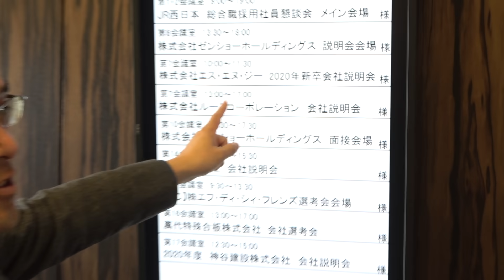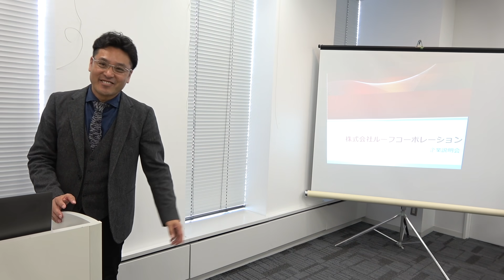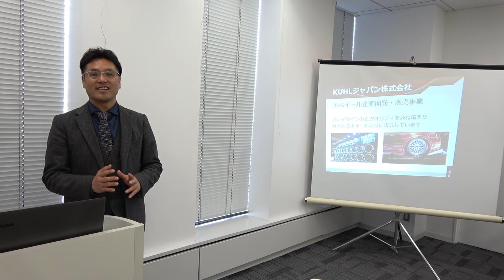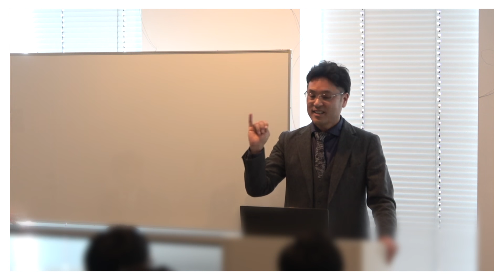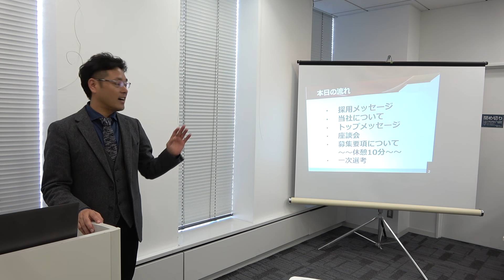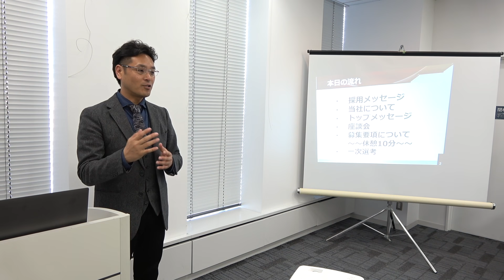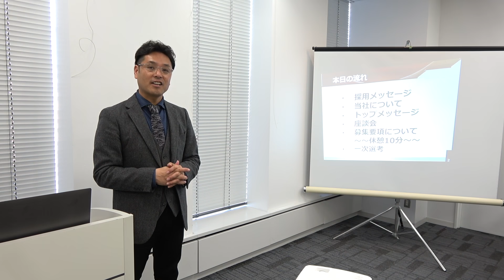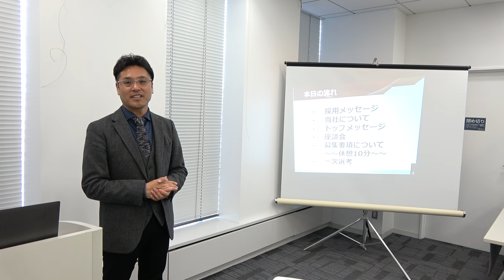【新卒採用】クルマ好きを仕事にする会社説明会を開催中です！｜KUHL GROUP RECRUIT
ただいまKUHLグループでは2020年新卒採用の会社説明会を開催しています。これまでは愛知県名古屋市のみで開催していましたが、今年は東京会場も用意していますので、ご都合の良い場所と日程を選んで頂いて、ぜひ参加してみてください。
※クルマ好きが必須条件ではないので、ぜひお気軽にご参加ください。

日程は下記の通りとなっています。

▼会社説明会・一次選考▼

［名古屋会場：名古屋プライムセントラルタワー 13階 第7会議室］

［東京会場：東京国際フォーラム ガラス棟　5階 G508］

▼エントリー詳細はコチラ▼

〒459-8007 愛知県名古屋市緑区大根山2-503
採用ダイヤル（学生専用）：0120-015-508
受付時間：平日9:00～18:00
担当：上原（ウエハラ）